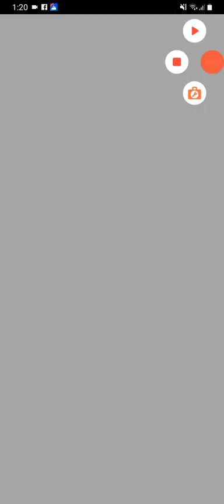Fire Emblem Heroes Parte 1115 Conrad Infernal